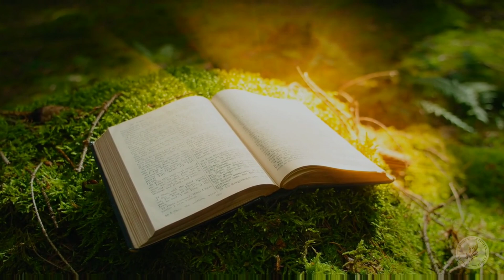The Multiverse in Hindu Scriptures: Ancient Wisdom Meets Modern Science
Have you ever wondered if there are other worlds beyond our own? If there are parallel realities where different versions of you exist? If there are infinite possibilities of what could have been or what will be? In this video, we explore the concept of the multiverse, which describes the existence of multiple universes, dimensions, and planes of reality, as revealed by the ancient wisdom and teachings of Hindu scriptures. We also look at how modern physics and cosmology support this idea, and how popular culture has been inspired by it. Watch this video to learn more about the multiverse in Hinduism and its amazing insights into reality.